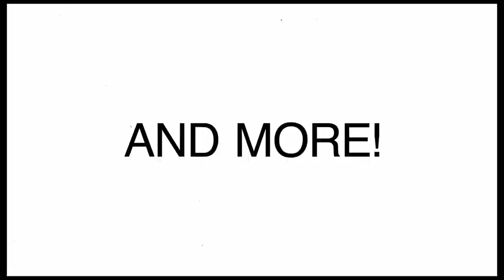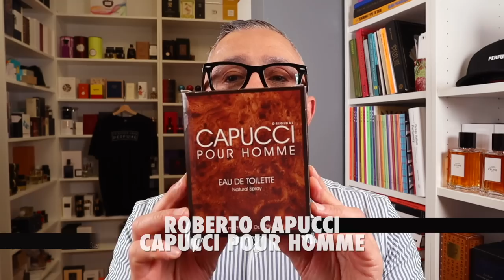13 AWESOME CLASSIC MEN'S FRAGRANCES Under $36 or all for $315! Father's Day Gift Ideas For Dad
13 AWESOME CLASSIC MEN'S FRAGRANCES Under $36 or all for $315! Father's Day Gift Ideas

13 AWESOME CLASSIC MEN'S FRAGRANCES Under $36 or all for $315! Father's Day Gift Ideas For Dad

Father's Day is around the corner and these classic men's fragrances that still smell great today will make great gifts as they are all under $36 each. Have you tried these classic men's fragrances? Can you recommend any others? :)

00:00 INTRO
01:53 ROBERTO CAPUCCI CAPUCCI POUR HOMME 1967 100ml/$25: Oakmoss, Lavender, Leather, Lemons, Lime, Bergamot, Anise, Basil, Tobacco
at a Discount
03:29 OSCAR DE LA RENTA POUR LUI 1980 No Perfumer 90ml/$20: Leather, Aldehydes, Lavender, Juniper Berries, Carnation, Oakmoss, Patchouli
at a Discount
05:19 PERRY ELLIS FOR MEN 1985 150ml/$20: Vanilla, Leather, Moss, Cloves, Rose, Bergamot, Galbanum
at a Discount
06:36 ZINO DAVIDOFF EDT 1986 125ml/$20 Michel Almairac: Geranium, Patchouli, Amber, Sandalwood, Lavender, Rose, Bergamot, Musk
at a Discount
07:58 COFINLUXE TAXI 1980s 100ml/$10 Mark Buxton: Star Anise, Ambergris, Bergamot, Nutmeg, Sandalwood, Lavender
at a Discount
09:23 HUGO BOSS BOSS NUMBER ONE 1985 Pierre Wargnye 100ml/$29: Tobacco, Honey, Oakmoss, Patchouli, Lavender, Sandalwood, Rose, Musk, Amber
at a Discount
11:27 CERRUTI 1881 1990 Martin Gras 100ml/$27: Cypress, Bergamot, Blackcurrant, Patchouli, Ylang-Ylang, Oakmoss, Pine, Sandalwood
at a Discount
13:22 ROCHAS EAU DE ROCHAS HOMME 1993 100ml/$36 Nicolas Mamounas: Lemons, Lime, Lemon Verbena, Bergamot, Aldeydes, Basil, Mandarin, Coriander, Vetiver
at a Discount
14:31 JEAN LOUIS VERMEIL VERMEIL POUR HOMME 100ml/$18: Oakmoss, Galbanum, Black Currants, Carnation, Geranium, Patchouli, Musk, Vetiver
at a Discount
16:11 ANIMALE ANIMALE ANIMALE FOR MEN 1994 100ml/$30: Honey, Pineapple, Vanilla, Tobacco, Patchouli, Amber, Nutmeg, Lavender, Sandalwood
at a Discount
17:55 BOUCHERON JAIPUR HOMME 1998 100ml/$35 Annick Menardo: Benzoin, Tonka, Cinnamon, Carnation, Patchouli, Cardamom, Rose, Cedar, Jasmine
at a Discount
19:33 PAUL SMITH MEN 2000 100ml/$26 Alain Astori/Nathalie Lorson: Violet Leaves, Basil
at a Discount
21:02 LANVIN OXYGENE HOMME 2001 100ml/$19 Alberto Morillas: Cypress, Fir Resin, Juniper
at a Discount
22:16 CONCLUSION
Total for all Fragrances $315
Bonus :
23:30 TED LAPIDUS ALTAMIR 2007 100ml/$23: Tonka, Amber, Orange Blossom, Neroli, Pineapple
at a Discount
24:44 LOLITA LEMPICKA AU MASCULIN/HOMME 2000/2018 100ml/$36 Annick Menardo: Licorice, Anise, Wormwood, Rum, Almonds, Sugar, Violet, Vanilla, Musk, Cedar, Labdanum
at a Discount
Total for all 15 Fragrances Total $374